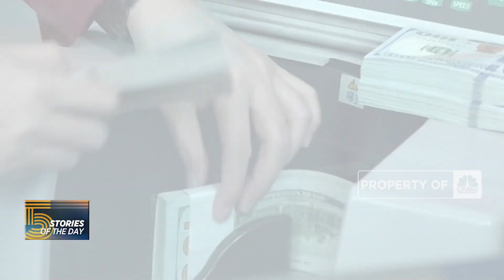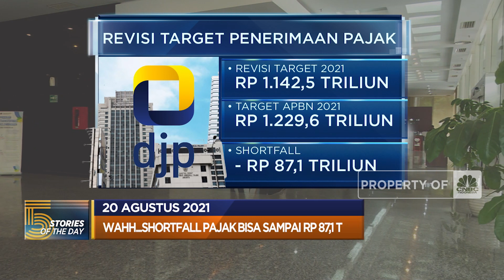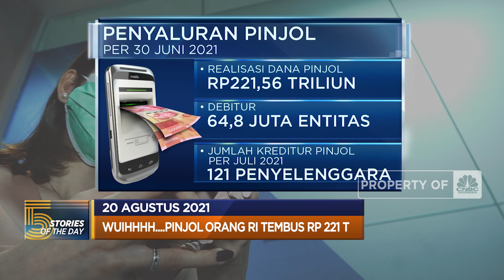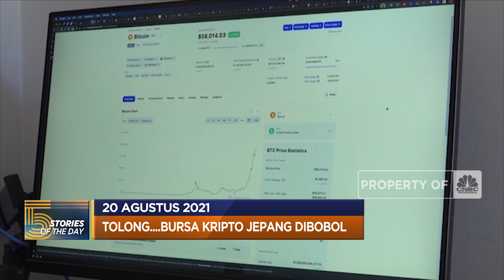Neraca Pembayaran Q2-2021 Minus, Hingga Bursa Kripto Jepang Dibobol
Berita Lainnya: DKI Landai, Ini 5 Provinsi dengan Covid yang Masih Meledak

Neraca Pembayaran Indonesia pada kuartal 2-2021 rupanya membukukan defisit. Bank Indonesia mengumumkan defisit pada periode April-Juni 2021 mencapai USD 0,4 miliar. Hingga Bursa Kripto terbesar di Jepang, Liquid Global, terkena serangan hacker pada hari Kamis.

Simak informasi selengkapnya dalam program Evening Up di CNBC Indonesia, Jumat (20/08/2021)